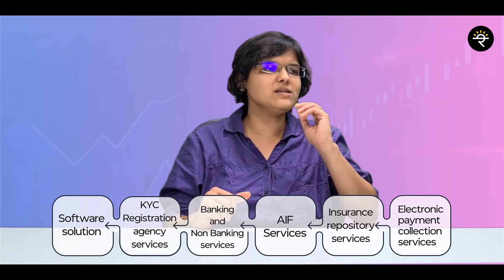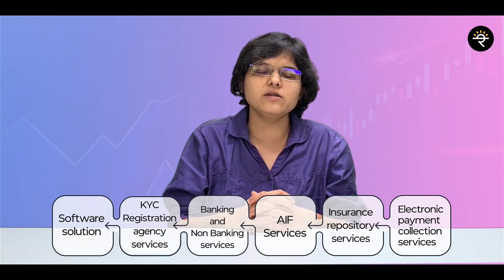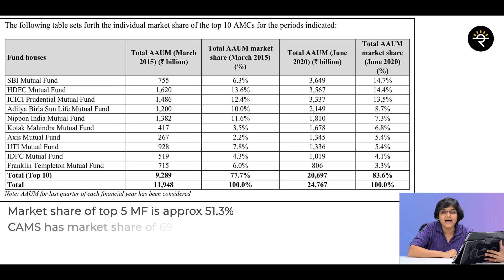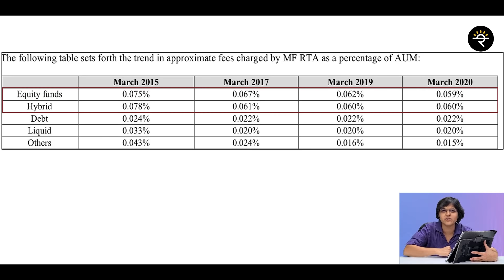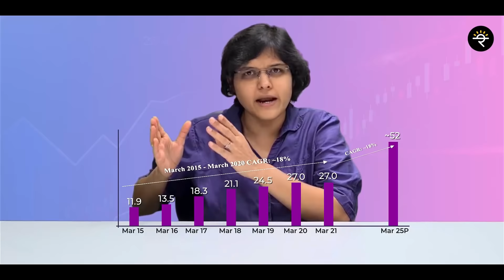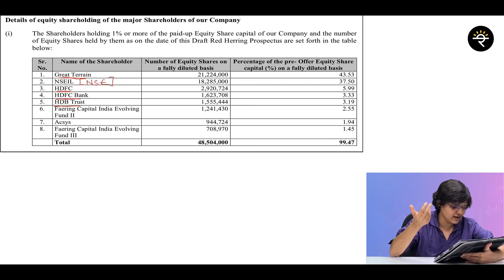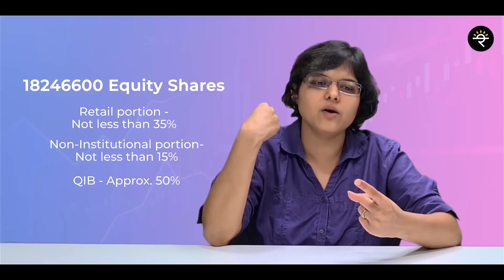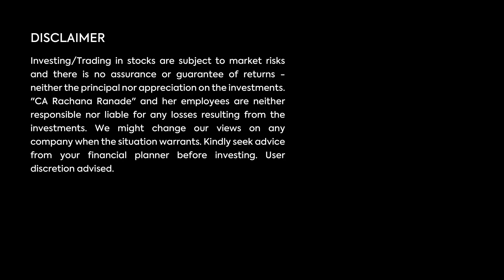CAMS IPO Review by CA Rachana Ranade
CAMS IPO detailed review and analysis along with all details like issue date, price, CAMS IPO issue size, minimum & maximum investment, etc. We will cover details on Company and its Business, Promoters & Shareholders, Financials & Valuation, Competitor Analysis, SWOT Analysis, and all major IPO Details.